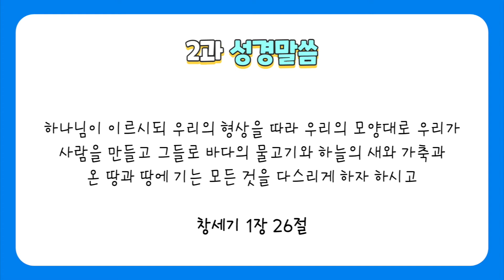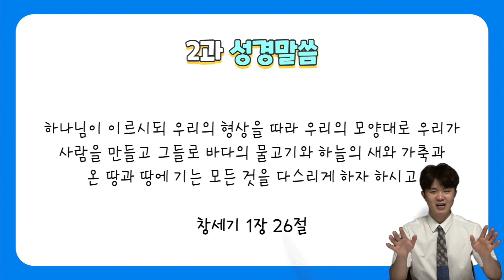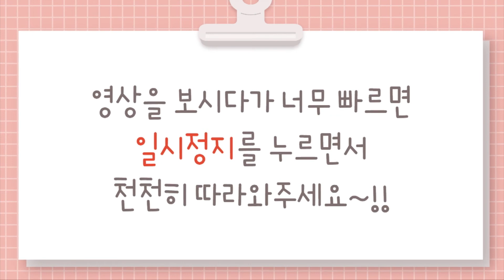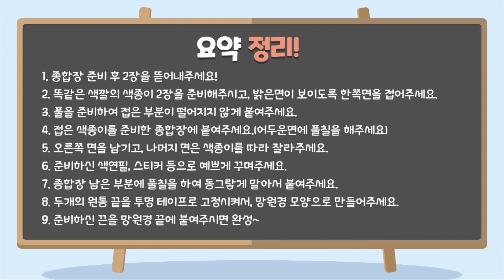강남중앙교회_교육부(통합예배)_20200913